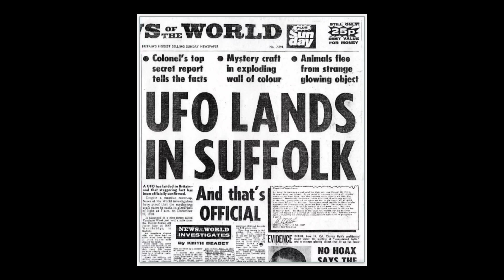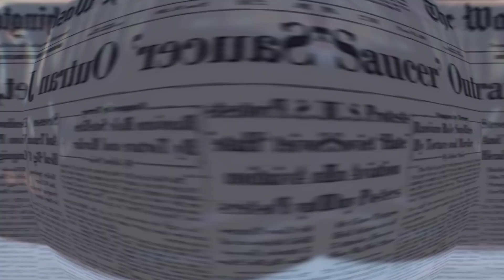MORE Strange UFOs / UAPs Filmed & Photographed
MORE Strange UFOs / UAPs Filmed

Dragon Fly UFO

Sweat Shirts NOW available!

TimeCodes
0:00 Intro
0:46 Video Photos of UFOs